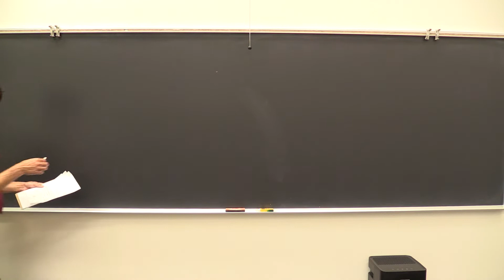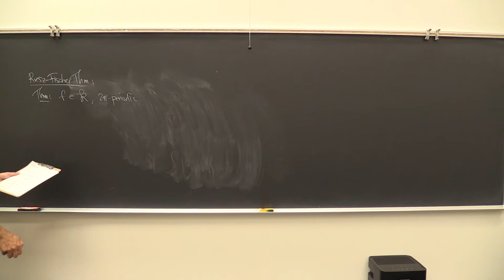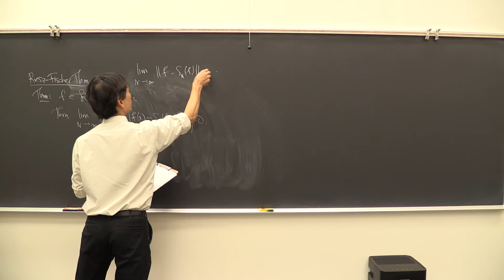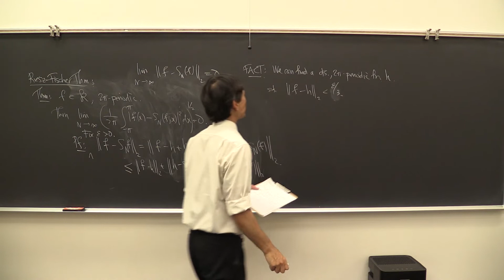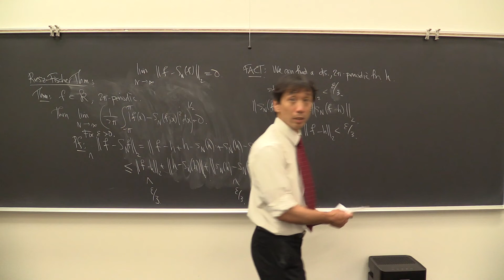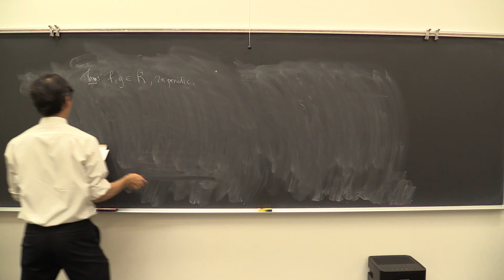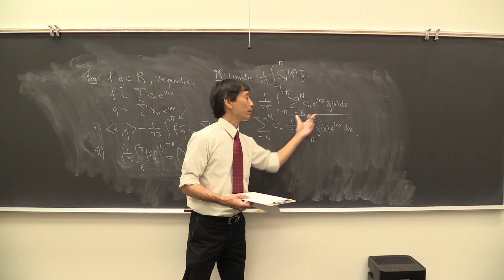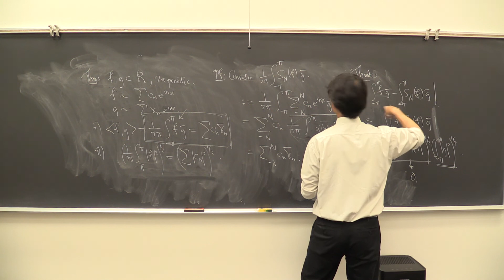Math 131 Spring 2022 050422 Riesz Fischer; Parseval's theorem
Riesz-Fischer theorem: Fourier Series of a (Riemann integrable) function converge to the original function - in the L2 sense.  Consequence: Parseval's theorem: the L2 norm of the function is the l2 norm of its Fourier coefficients.